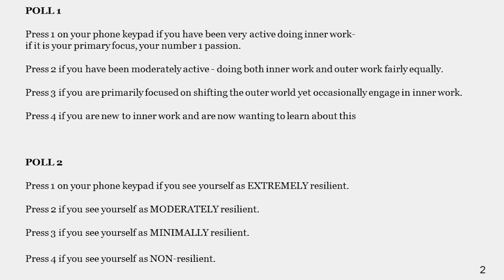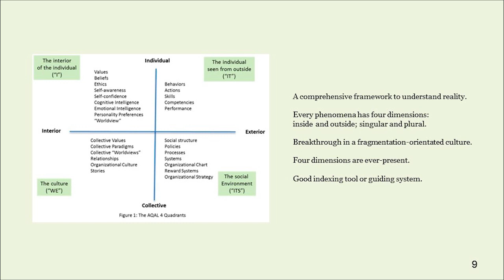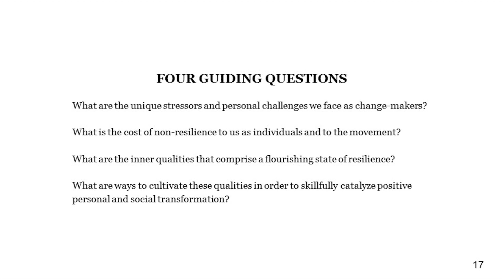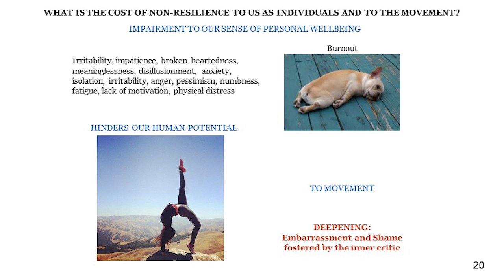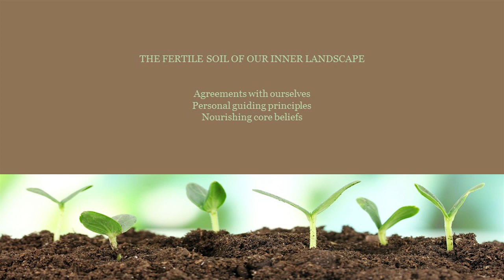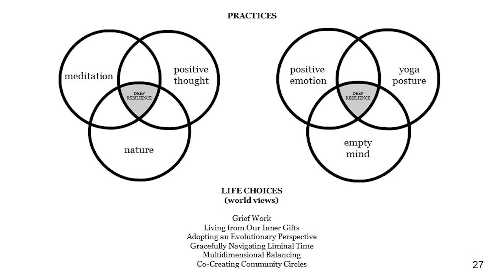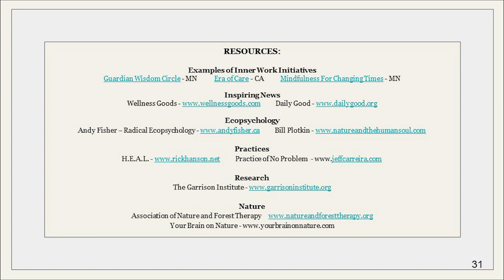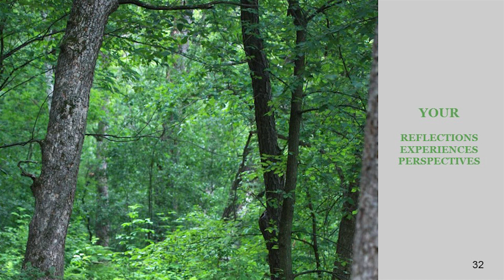Deep Resilience: From Me to We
This Teleseminar will focus on the inner transition, the changes we need to make within ourselves to transition to the more caring, equitable, beautiful, sustainable and resilient world... (Transition Network). This is a preview of a longer day-long intensive. In this Teleseminar we’ll peek into the broad world of inner transition and then engage in an overview of one particular facet - deep resilience, the constellation of internal qualities that enable us to both “weather the storms” and mature into well-balanced human beings.

We will explore:

~the unique stressors and personal challenges we face as change-makers that can threaten our wellbeing, hinder our human potential and compromise our capacity to serve
~the cost of non-resilience to us as individuals and to the movement
~the inner qualities that comprise a flourishing state of resilience
~ways to cultivate these qualities in order to skillfully catalyze positive transformation in our communities and within ourselves

During the last four decades,  Rebecca Blanco has served as an eco-centered psychotherapist, presented an array of personal growth workshops, and completed a Masters and a Doctorate. Feeling concerned about the severe challenges we are facing, Rebeccadelved into eco-psychology and deep ecology, perspectives that enable us to understand the interconnections between ecological-social-psychological forces and the manner in which these reveal the complexity of our planetary crisis. Rebeccaparticipated in numerous programs/trainings, including the Transition Trainer Course, Permaculture Design Course, consultations with eco-psychology instructor Andy Fisher, Ph.D., Animas Valley Institute's wilderness-based programs, The Work That Reconnects, and an Awakening the Dreamer Facilitator Training. As the founder/chairperson of The Bridge, a community-oriented organization designed to explore paradigm-shifting ideas, Rebecca has organized over 100 educational events. She is full-heartedly dedicated to facilitating workshops that support eco-centered personal transformation.